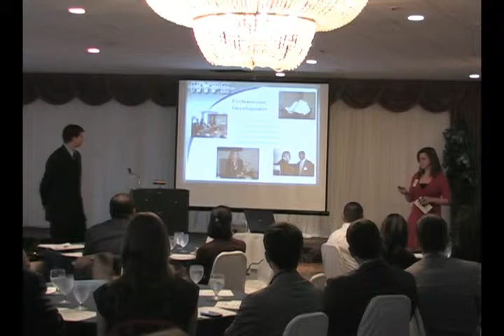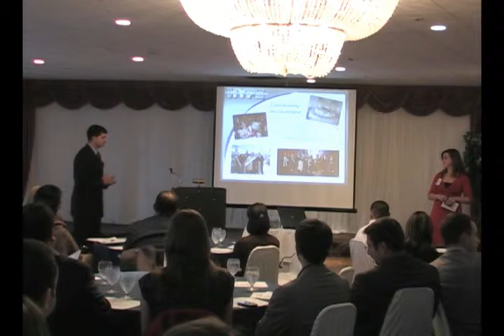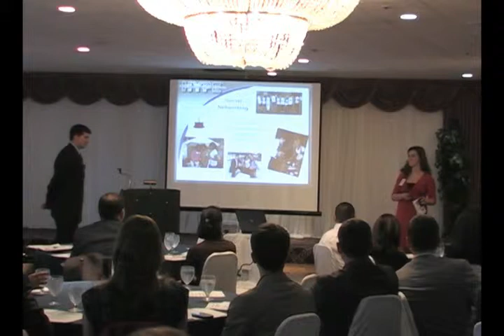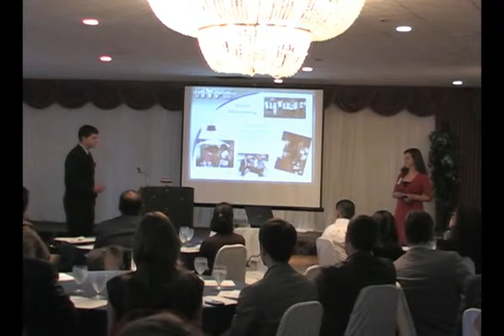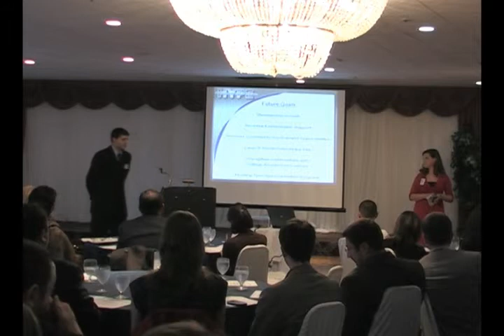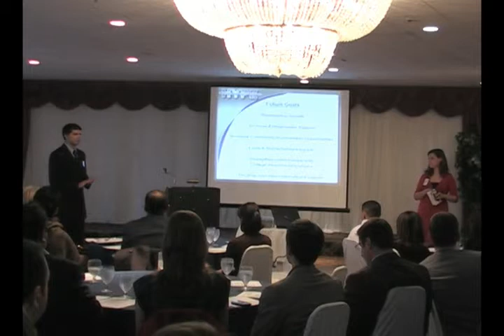HYPEPresentationPart2.flv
HYPE Presentation - Part 2 - at the
Young Professionals Summit
Presented by the Hartford-Springfield Economic Partnership